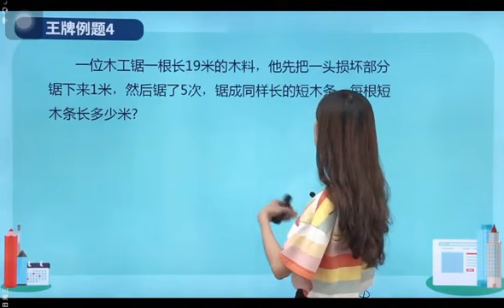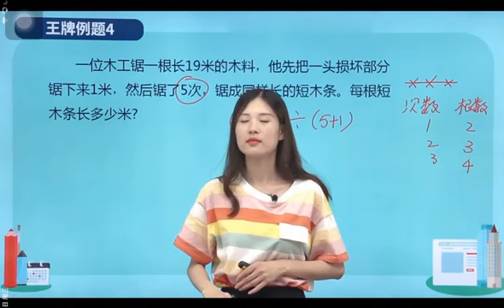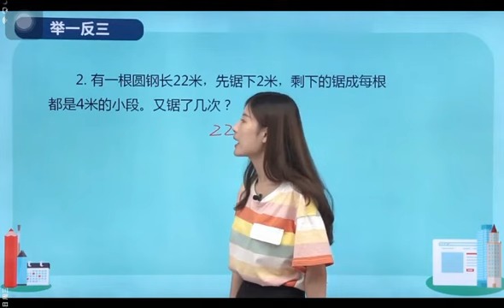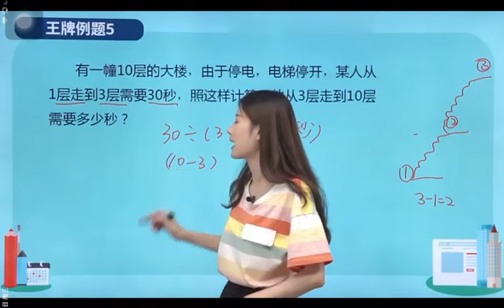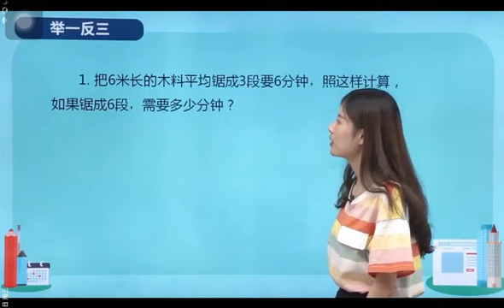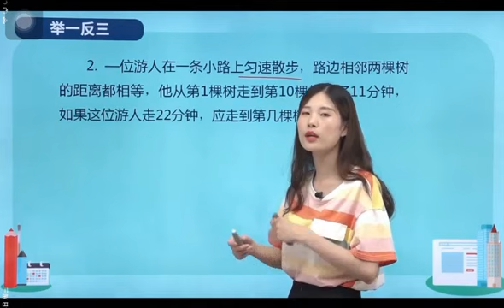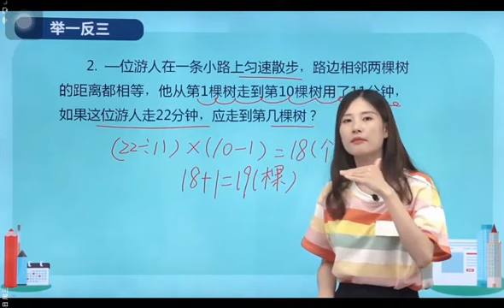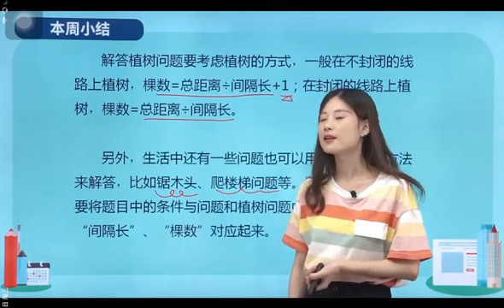43第14周 植树问题 第2节 奥数教学教程